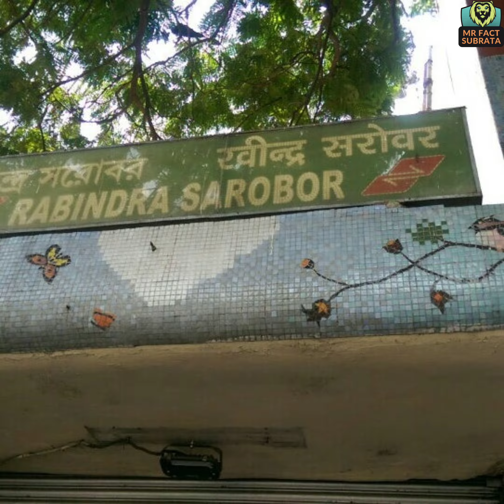Top 5 Hunted place in kolkata ||Rabindra Sarabar Metro || Park street cemetery || Kolkata putul bari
Rabindra Sarabar Metro and Park street cemetery or Kolkata putul bari and Saltlake Wipro office and Hastings house and Kolkata National Library or Kolkata horror house or Hunted place and vuter golpo and vuter golpo bangla or vuter golpo thakumar jhuli or vuter golpo Sunday suspense and hunted place in India or hunted place in west bengal and top 5 hunted place in world

Your queries -
Rabindra Sarabar Metro
 Park street cemetery
 Kolkata putul bari
Saltlake Wipro office
Kolkata Hastings house